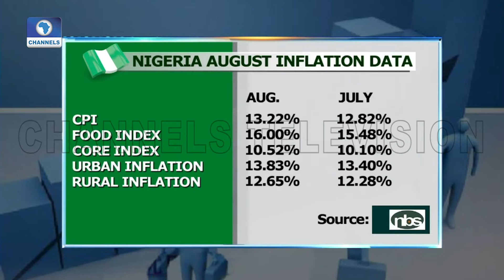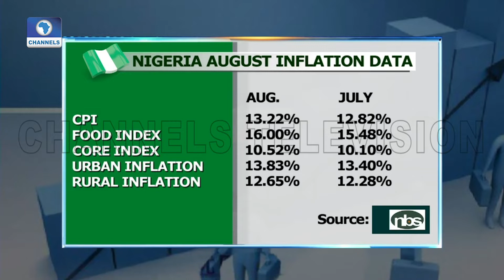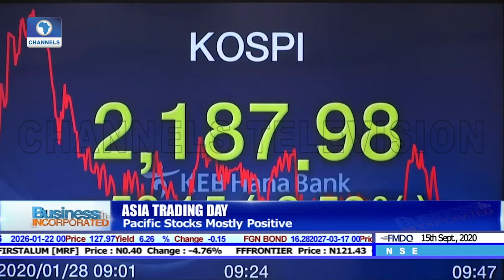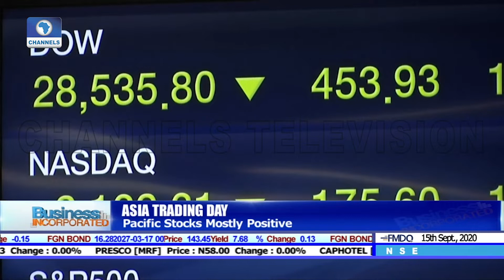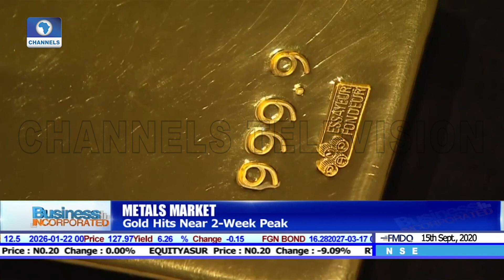Business Incorporated | 15/09/2020